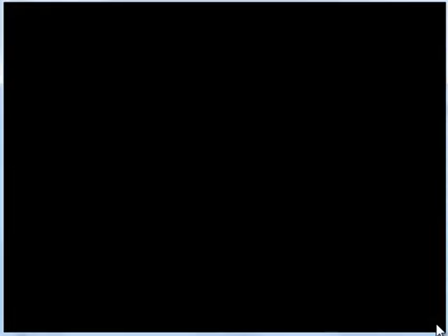Puns for days - Jack to the future pt 7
Playthrough of the game I made. Jack to the FUTURE!
No commentary. I may reupload them with commentary after I'm done with the play through.

Jack to the FUTURE! is a comedy RPG / fangame. It stars JackSepticEye, Markiplier, Pewdiepie, Bob and Wade.